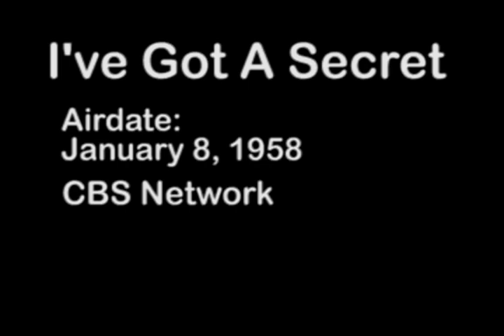"I've Got a Secret" - Richard Boone segment - January 8, 1958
Richard Boone segments from the complete show. At the time he was mid-way through his first season starring as Paladin on the hit CBS show "Have Gun, Will Travel".